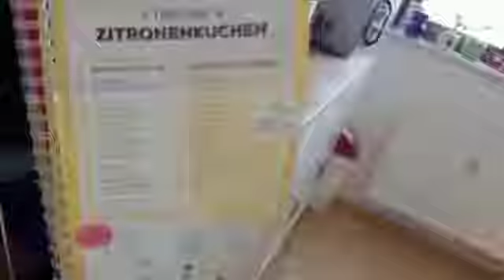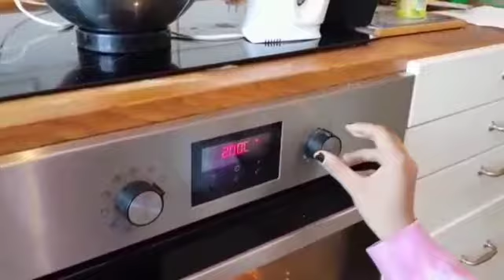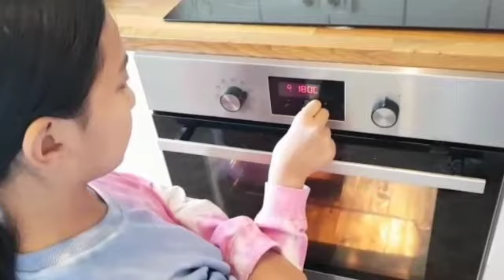Lemon Cake ala K